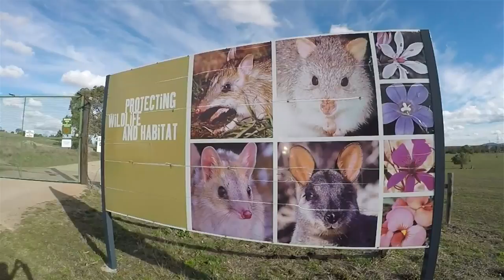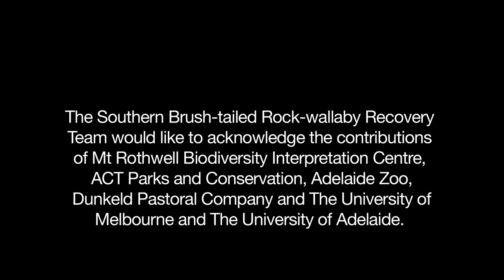Recovery Of Brush-Tailed Rock Wallabies On Track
Victoria’s Southern Brush-Tailed Rock Wallaby population has received a boost with the release of 20 animals into an innovative ‘open-range’ captive breeding site near Little River.